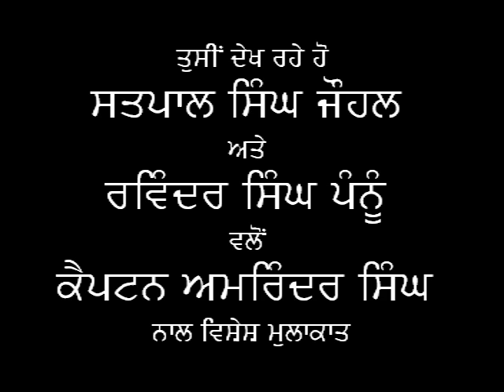Satpal Singh Johal. Ravinder Singh Pannu. Interview. Amrinder Singh. ex Chief minister Punjab.India